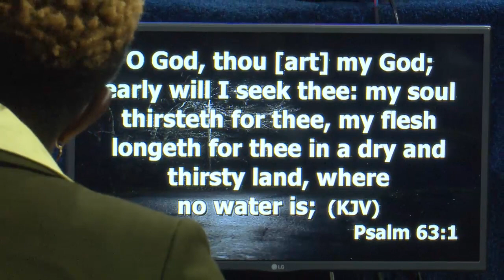The Law Of Hunger I Rev Ruth Wamuyu I (FULL SERMON)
Every time there is a shift in season, there is an awakening to also shift the way you live your life. This is a time to sow into your destiny. There are dimensions and depth in the spirit that will only be exposed to the spiritually hungry. Spiritual hunger directly translates to your intimacy level and degree of connection to God. The supernatural stops when the hunger stops.

Message: The Law Of Hunger
Preacher: Rev Ruth Wamuyu
Date: 18th September 2022